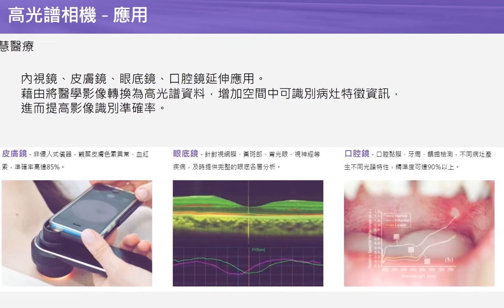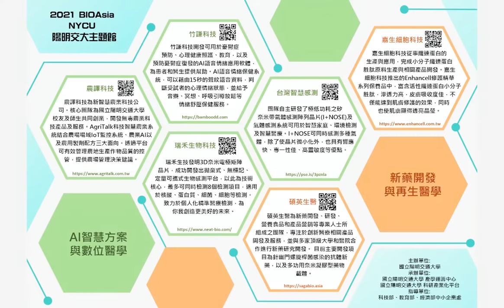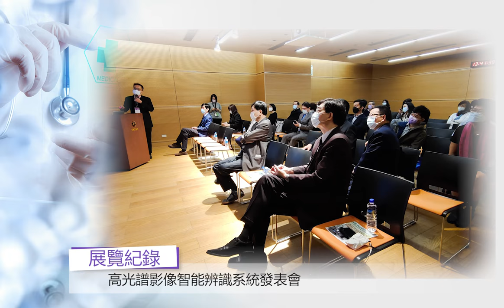尖端影像辨識—高光譜影像智慧辨識系統升級產業自動化，幫助智慧製造、智慧醫療等領域，提升產能、增加效率，加值競爭力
海波視智能科技、國立中正大學與國立陽明交通大學聯合展出，參與2021Bio Asia亞洲生技大展，推廣高光譜影像智慧辨識系統，應用於智慧醫療、智慧製造領域，展出圓滿成功